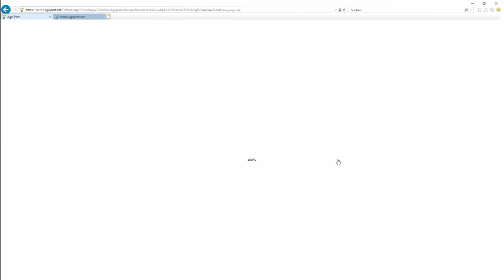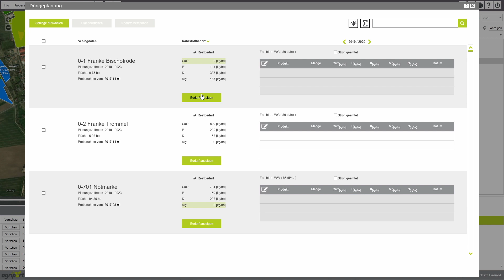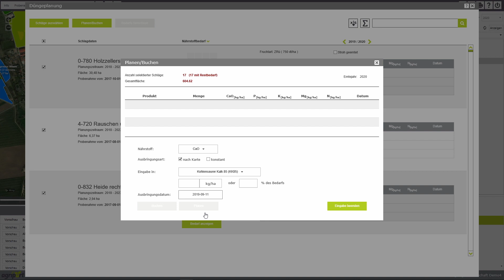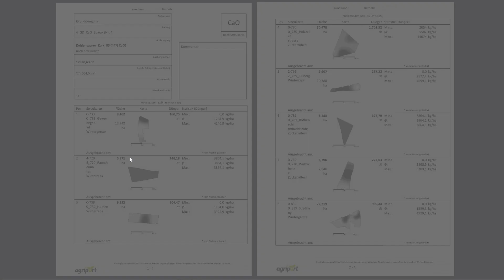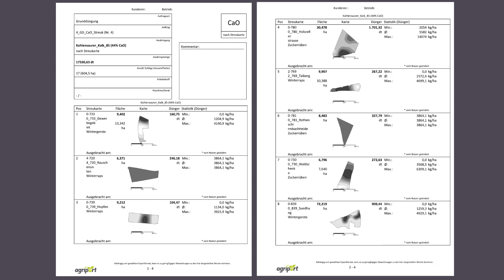agricon | Grunddüngung mit agriPORT planen - Die Kalkung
Mit der richtigen Grunddüngung legen Landwirte den Grundstein für erfolgreichen Pflanzenbau. Der positive 👍Einfluss von Kalk wird im Ackerbau oftmals unterschätzt. Agricon erklärt, welche pflanzenbaulichen Vorteile durch eine teilflächengenaue Kalkung entstehen und wie sie diese mit agriPORT schnell und einfach planen können.🚜

Agricon GmbH
Im Wiesengrund 4
OT Jahna
D-04749 Ostrau

Geschäftsführer
Dipl. Ing. agr. Peer Leithold

Agricon - führend in der digitalen Landwirtschaft

Agricon ist in Mittel- und Osteuropa der führende Lösungsanbieter für die Herausforderungen des Precision Farmings. Seit 1997 unterstützen wir Landwirte darin, Maschinen, Betriebsmittel und Arbeitszeit effizienter einzusetzen. Die Güte pflanzenbaulicher Entscheidungen wird dadurch entscheidend verbessert.

Unsere erfahrenen Agraringenieure und Servicetechniker entwickelt zusammen mit der landwirtschaftlichen Praxis Technologien des Digital Farmings. Wir beraten und begleiten die Betriebe dann bei der Umsetzung digitaler Pflanzenbaustrategien.

Gemeinsam mit Praktikern entwickeln wir unsere etablierte Verfahren konsequent weiter und erforschen zudem stets neue Lösungskonzepte.